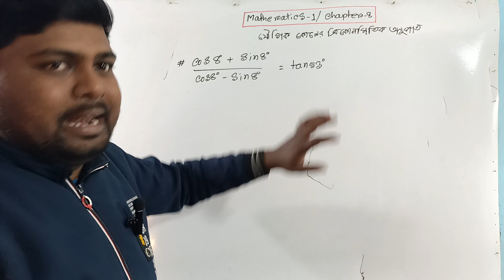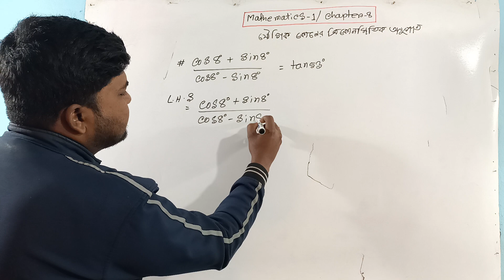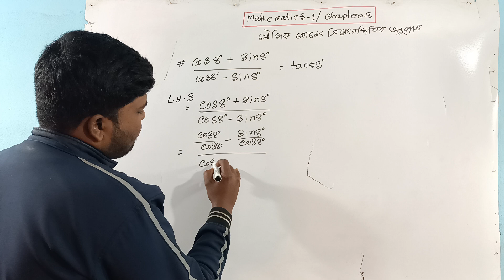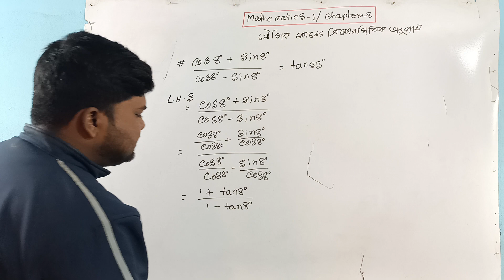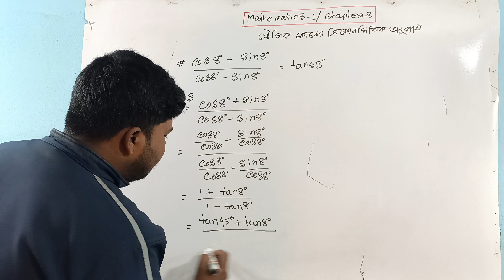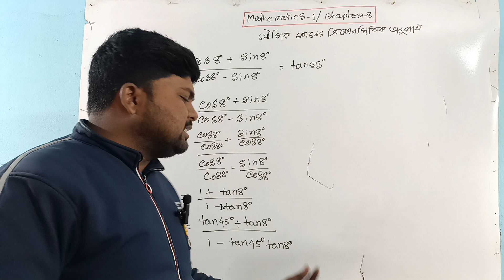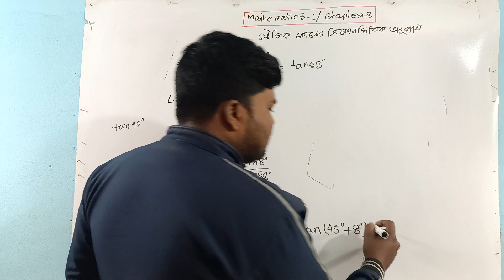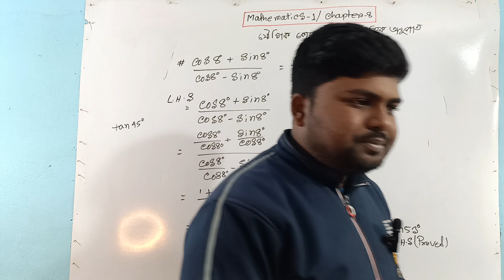Mathematics 1 Chapter 8 || যৌগিক কোণের ত্রিকোণমিতিক অনুপাত | Part 2